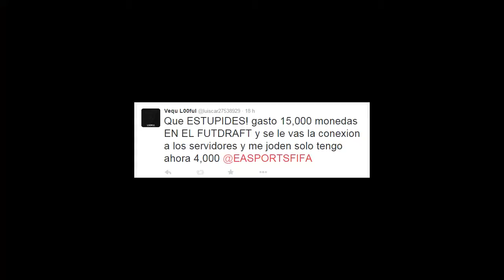Usable!! (Bo2 Clip)